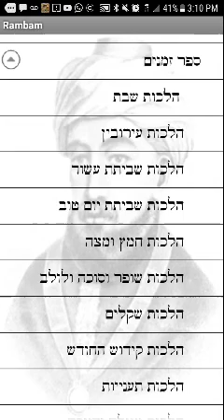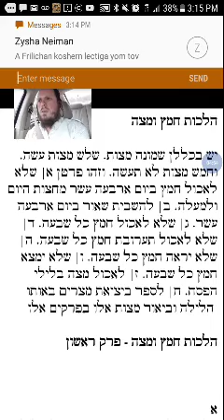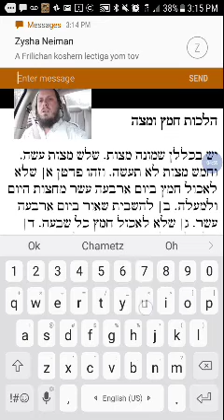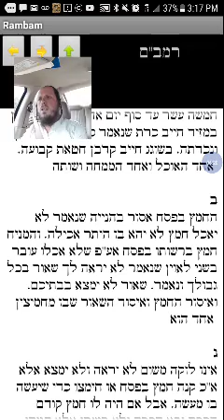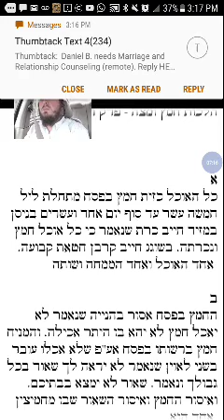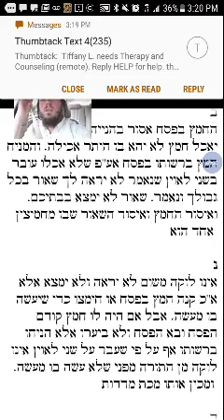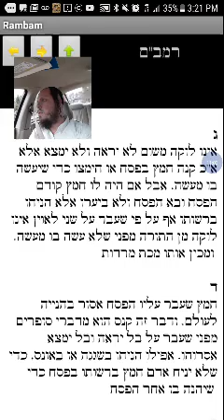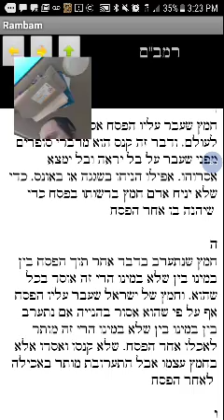Rambam Hilchos Chametz uMatzah 1